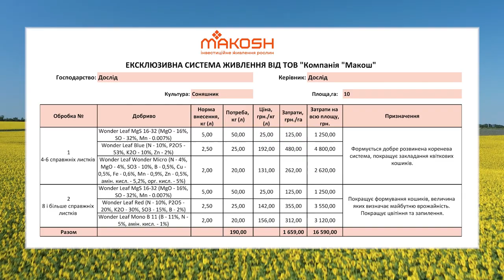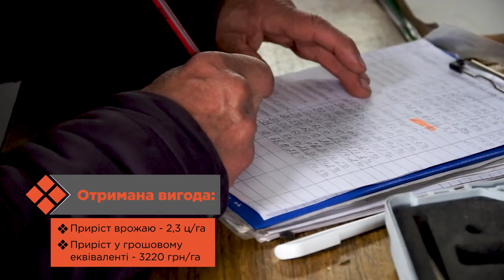Вплив листового живлення на урожай соняшника. Дослідна ділянка Вінницька обл. | Агроном 24/7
Чи допомагає листове живлення підвищити урожай соняшника ?

В даному відео даємо відповіді на запитання:
- Які системи живлення були використані ?
- У які фази вносили добрива для соняшнику ?
- Який приріст урожаю соняшнику ?